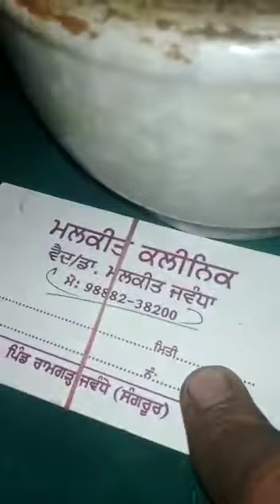नमर्द को मर्द बनाने वाली गोली घोड़े जैसी मर्दाना ताकत केसर, चांदी वर्क सोने के वर्क 100 गंराटी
Video from drmsjawandhasnm